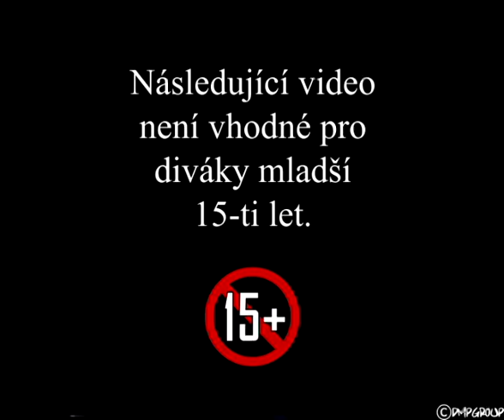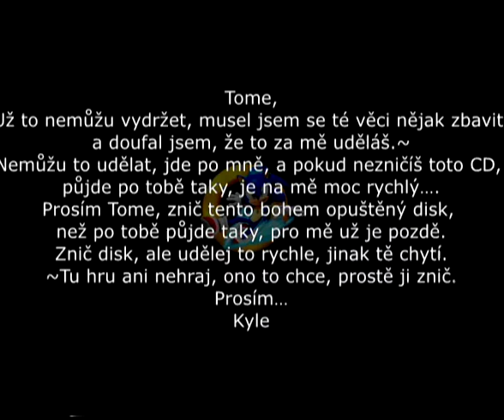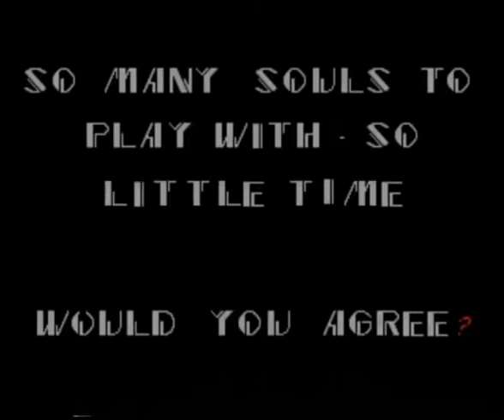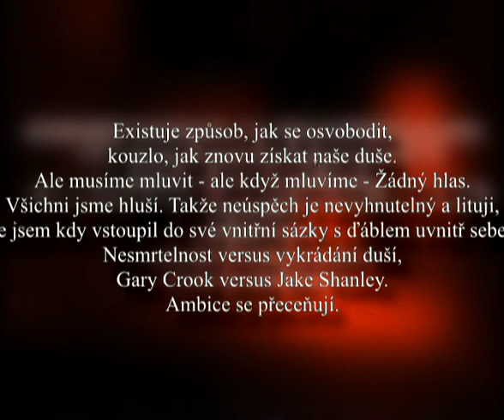SONIC.EXE | CREEPYPASTA (CZ)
Pastička, na které jsem pracoval více jak tři měsíce. Upřímně, toto měla být první creepypasta na kanále, ale kvůli překladu jsem z toho upustil. Avšak chodím do práce, tak jsem se překonal a našel jsem si trochu času na překlad. Užijte si video :-).

Google obrázky